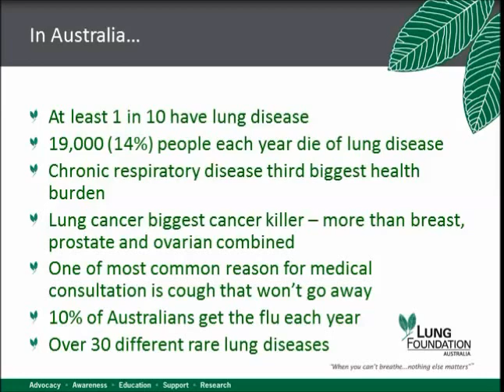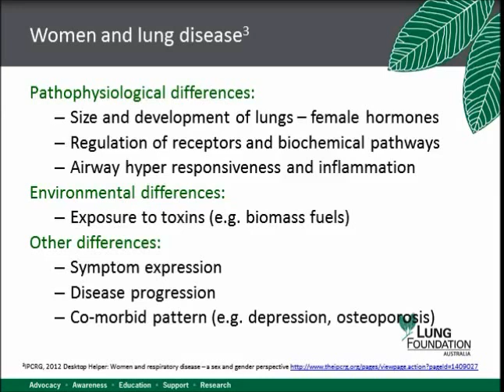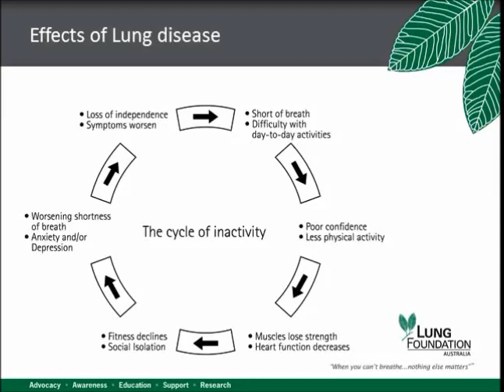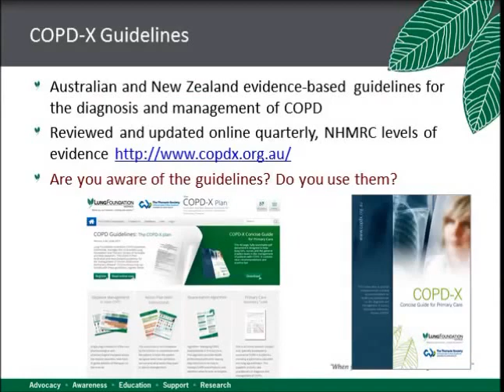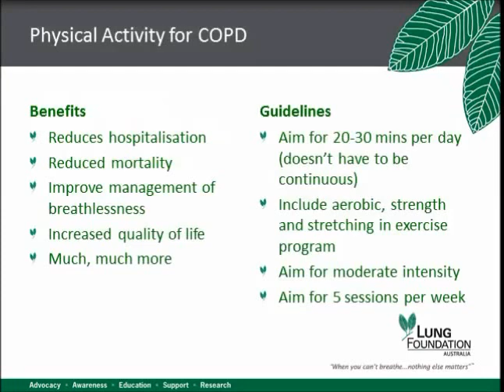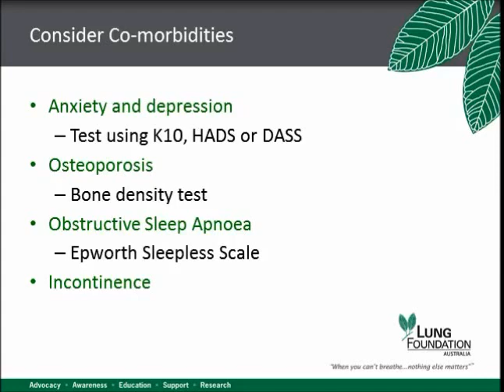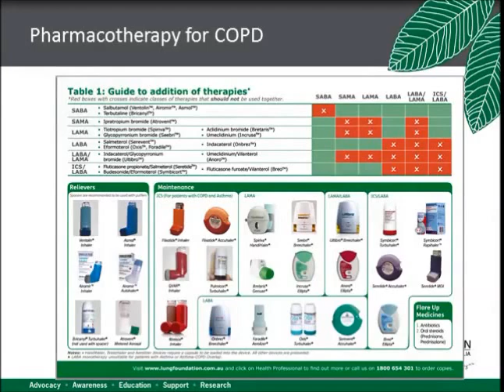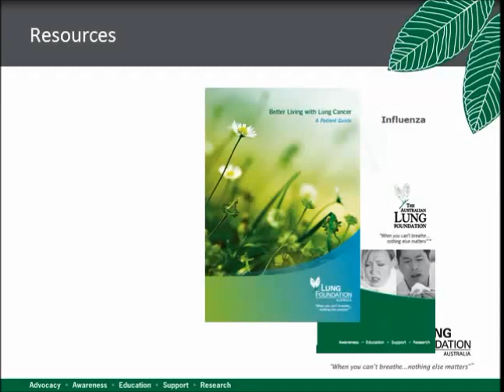Lung Disease COPD Videoconference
Women’s Health Queensland Wide and Lung Foundation Australia are working together to raise awareness about the symptoms, prevalence and treatment for COPD.This year’s theme for World COPD Day is to encourage early detection and treatment of COPD.